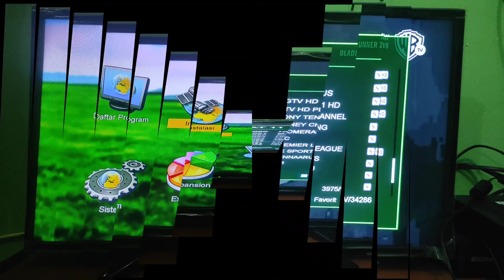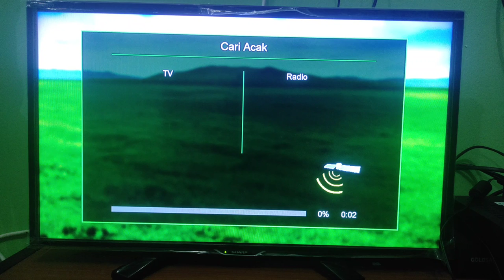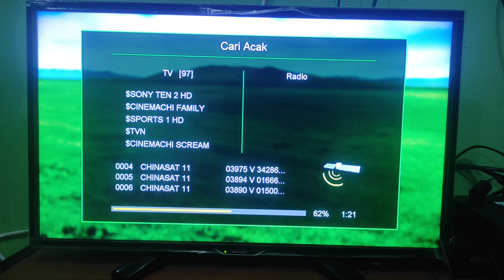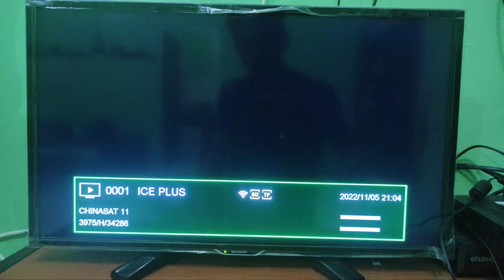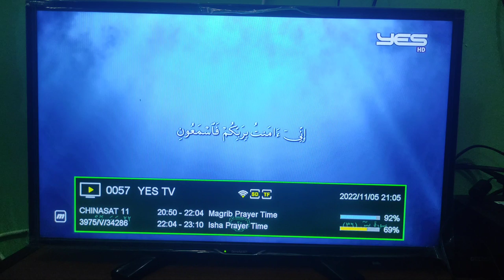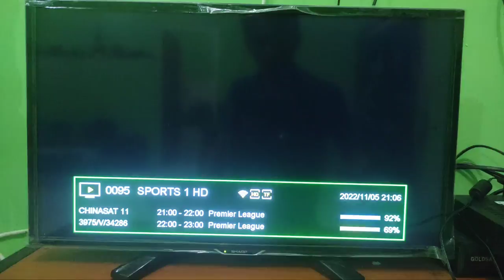Update Siaran Satelit Chinasat 11 Cband || 97 Channel FTA Sementara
Satelit Chinasat 11 C band Saat ini sedang FTA sementara. Berada Di 98 Derajat. dan bisa di Lock di Seluruh NKRI.